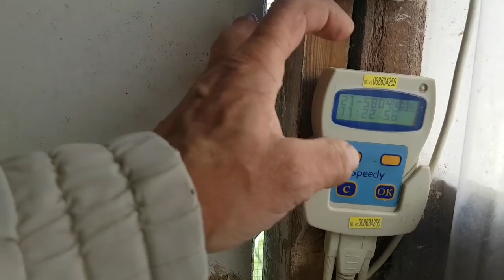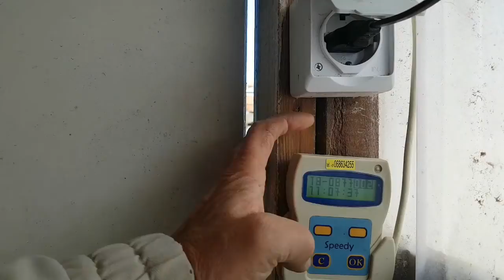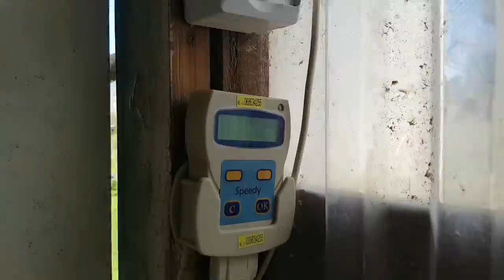Racing pigeons training nr.3 Loft Lithuania 54 km. 2022-05-09